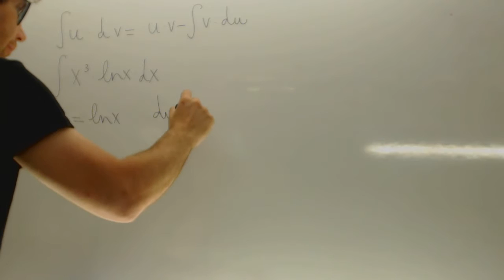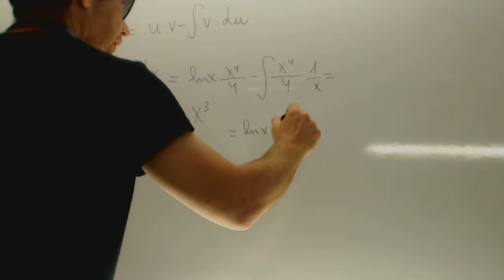Integral por partes 01 x3lnx Matematicas 2 Bachillerato Academia Usero Estepona